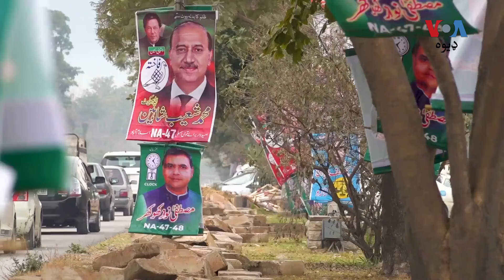واشنګټن او اسلام اباد کانګرس کې د پاکستان په اړه اورېدنه تایید کړې، امریکایي سنېټر یې هرکلی کړی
د امریکې د بهرنیو چارو وزارت د کانګرس کمېټۍ ته د پاکستان د انتخاباتو او جمهوریت په اړه د ګواه په توګه د ډانلډ بلو وړاندې کېدل د معمول خبره ګڼلې او د پاکستان خارجه وزارت ویلي له دې اورېدنې خبر دي، بل لور ته د امریکې یو سنېټر د پاکستان په اړه د دې اورېدنې هرکلی کړی دی. تفصیل اورنګزېب خان وړاندې کوي: